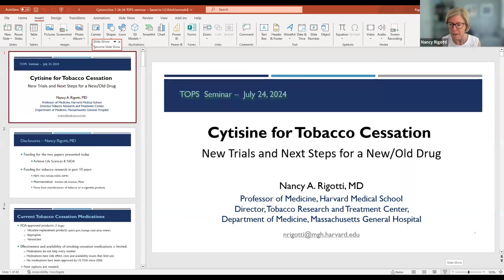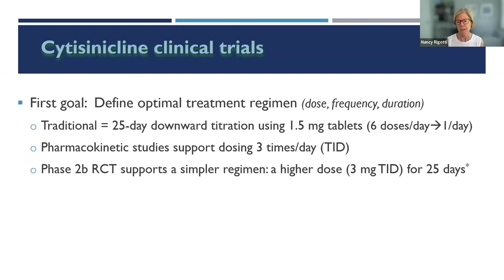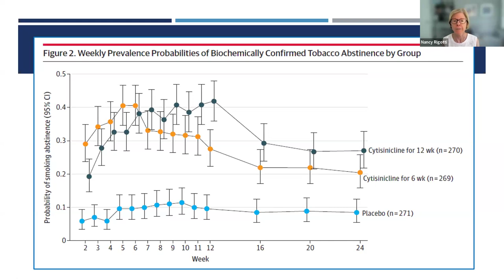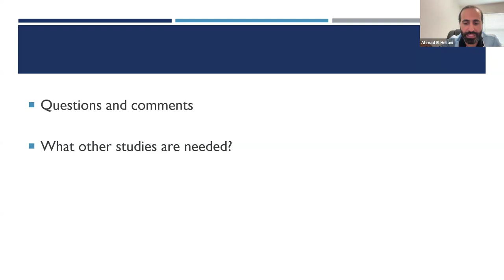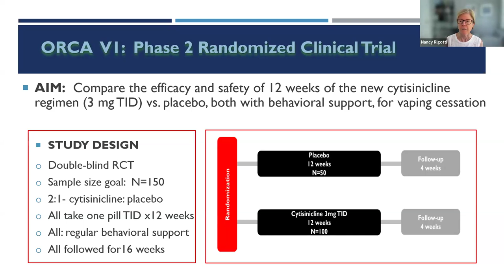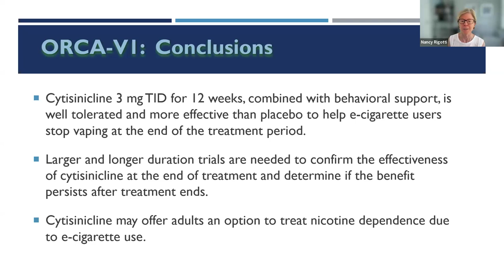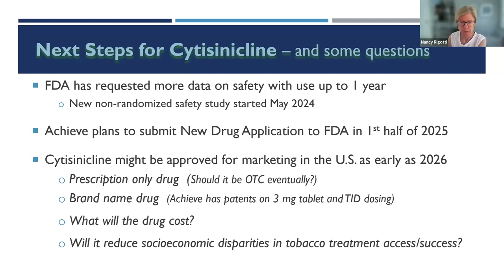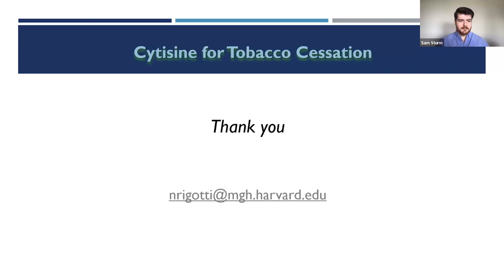Nancy Rigotti "Cytisine for Tobacco Cessation: Recent Studies with an Old Drug" |TOPS #90| 7/26/2024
7/26/2024
Nancy Rigotti of Harvard Medical School
"Cytisine for Tobacco Cessation: Recent Studies with an Old (and  New) Drug"